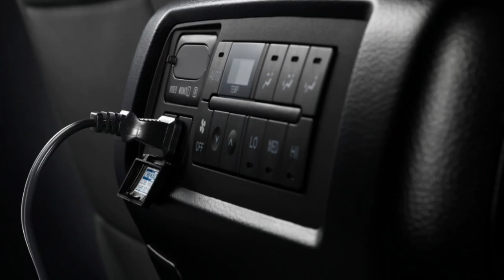2021 SEQUOIA TOYOTA || Ready for everything you've got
Shopping Tools
Trade-In Value
Build Your Toyota
Search Inventory
Find a Dealer
Local Specials
What Fits My Budget
Payment Estimator
Request a Quote
Accessories
Find Your Match
Toyota Certified Used Vehicles
Buy Parts & Accessories

Vehicles
All Toyota Vehicles
SUVs
Trucks
Cars
Crossovers
Alternative Fuel Vehicles
Hybrids
Hybrid Cars
Hybrid SUVs
TRD Pro Series
Nightshade Series